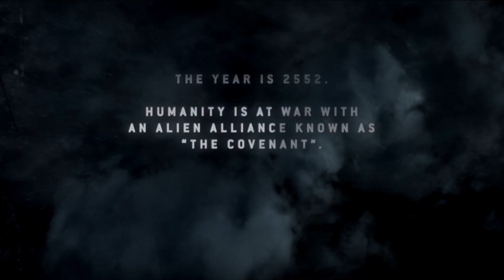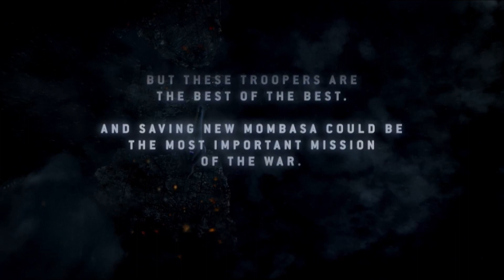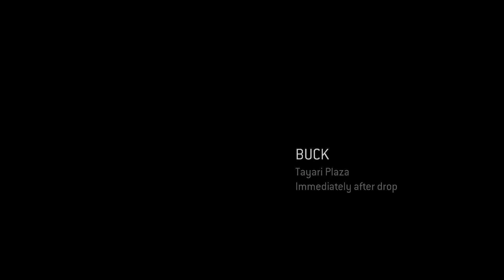FEET FIRST INTO HELL | Halo 3 ODST - Legendary difficulty Playthrough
I’ve got merch now!